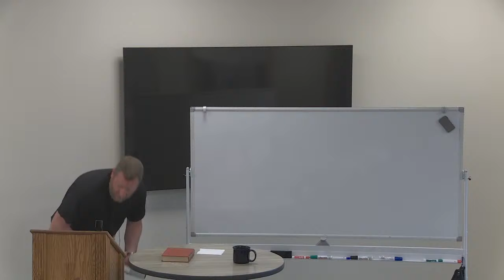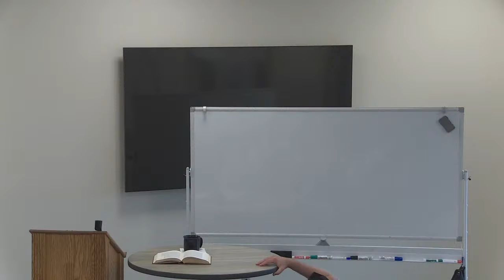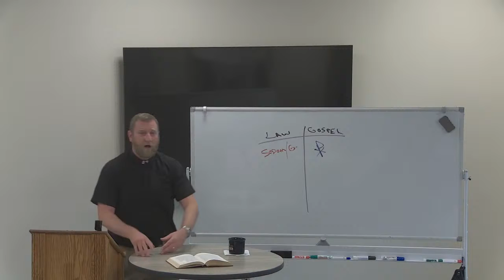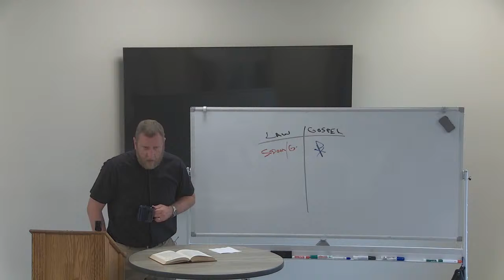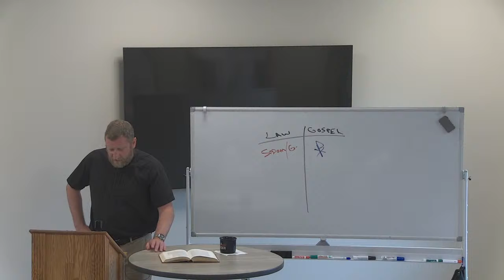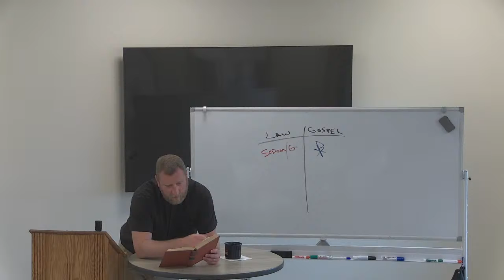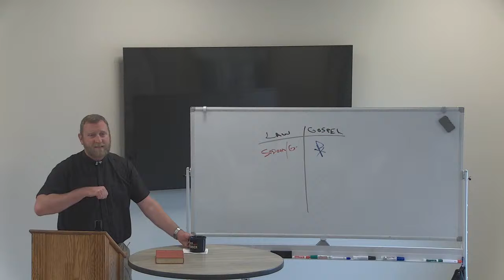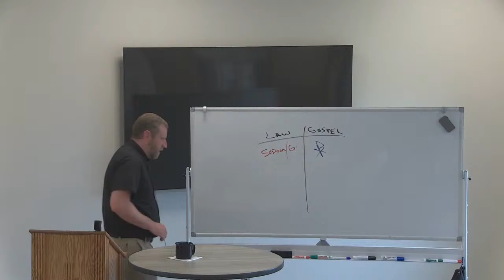Bible Study: Gen 18 (St. Paul Lutheran Church, Bay City, MI)